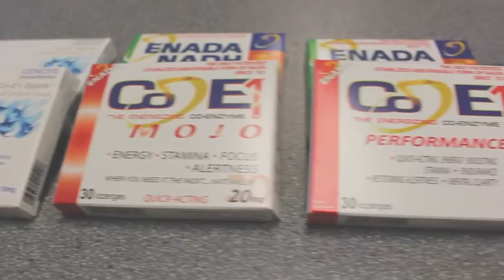Enada NADH Coenzyme1, Co-E1 Helps You Feel Better And Have More Energy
Enada Co-E1 is coenzyme #1 as it is the most important coenzyme in your body. Coenzyme 1 is the spark plug in the mitochondria for the production of ATP ( cellular) energy.

If you could take a natural substance that occurs in every single cell to increase your overall energy, would you?

If you could take a natural substance that boosts the immune system and protects your cells from damage, would you?

If you could take a natural substance that enhances your cognitive capability and improve your memory, would you?

Good news: you can.  There is a natural biological substance that offers these benefits and many more.  That substance is CoEnzyme, also known as NADH for nicotinamide adenine dinucleotide with high-energy hydrogen. A growing body of scientific research and physicians’ experience shows that it has a profoundly important effect to keep you healthy and energetic. Let’s get into more detail below.

So what exactly is Coenzyme 1? It is a naturally-occurring and vital compound found in all living cells of plants, animals, and humans.  It is essential for adequate energy, and supplementation can improve energy levels.

The human body carries on many important functions or activities at the same time.  All of these activities require cellular energy production. The memory, immune system, and even the DNA repair system are dependent on the proper production of cellular energy. But wait, the benefits of Coenzyme 1 don’t end there.

Coenzyme 1 has also been proven to increase energy, as well as act as an anti-aging nutrient, enhances memory, is the body’s top antioxidant, and can help with specific diseases such as Parkinson’s, chronic fatigue syndrome (CFS), depression, and Alzheimer’s disease.

For detailed explanations of how Coenzyme 1 works with your body in all these ways, check out Part III of this book.

Enada Nutraceutical’s CO-E1® is the only brand of Coenzyme 1 currently available that is stabilized and is actually protected by several worldwide patents. Competitors continue to try to bypass these patents and introduce Coenzyme 1 products.

However, all these products are non-stabilized forms of Coenzyme 1.  When subjected to independent laboratory analysis and validation, the majority of these products do not contain any Coenzyme 1.

The result of the absence of Coenzyme 1 in these products hurts consumers and leaves the impression that Coenzyme 1 is ineffective.  Remember, if a Coenzyme 1 product isn’t stabilized, you’re wasting your money.

Enada Nutraceutical’s CO-E1® has two main types of supplements available.  The first is CO-E1® Vitality and Vitality Plus.  These were the first tablets we introduced, and are most effective when taken on an empty stomach.

That is, first thing in the morning, or at least an hour before eating and/or two hours after eating. This is because of their coating, allowing it to move smoothly into the intestine where it is absorbed.

These supplements come in 5mg doses. This is the supplement for users who like to take Coenzyme 1 once daily more so for their health ailments, such as Alzheimer’s disease or chronic fatigue syndrome, than for energy boosts.

 For those customers who desire immediate effects, we have sublingual lozenges. CO-E1® PERFORMANCE and MOJO are fast-acting and designed for demanding and active lifestyles.

It has been carefully crafted without the enteric coating of the other CO-E1® tablet, thus can be taken at any time, regardless of when you last ate. Also CO-E1® comes in PERFORMANCE 10mg and MOJO 20mg dosages, so you can tackle that last mile or extra work hours with energy and integrity.

So now you’re probably wondering which supplement is right for you. Well, it depends on what results you are looking for.  If you have an active, busy lifestyle and require more energy in less time, then the PERFORMANCE tablets are most likely best for you.

The 10mg tablets are for people who desire quick energy, but aren’t doing anything extreme, such as intense physical exertion.  These are best for the everyday person with everyday tasks at hand.

The 20mg MOJO tablets are for those that exert a lot of physical effort or are in need of constant energy throughout the day.  This may be a triathlete before and during his or her race, or an executive with days constantly full of meetings and negotiations.

Simply put, the 20mg is just a more intense than the 10mg, so based on the amount of energy you need, you can decide which supplement is right for you.

 If you are taking Enada Nutraceutical’s CO-E1® supplements for health purposes, the 5mg VITALITY or VITALITY PLUS tablets are for you.

These ones are taken daily, in the morning, and have a slower effect as they are dissolved in the lower intestine.  The dosage is perfect to fight off ailments from such diseases as Parkinson’s disease, chronic fatigue syndrome, depression, and Alzheimer’s.